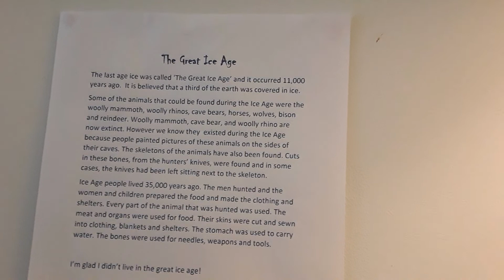The ice age last ice age